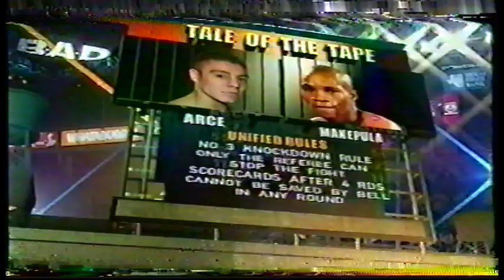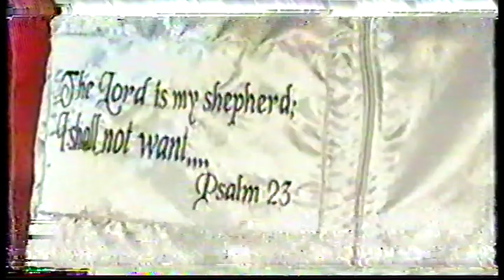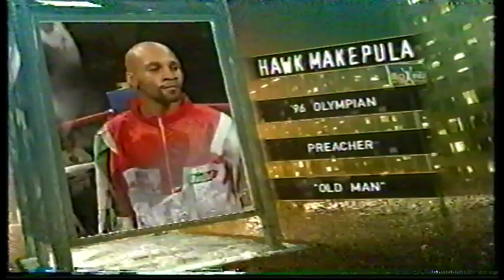Jorge "Travieso" Arce vs Masibuele 'Hawk' Makepula